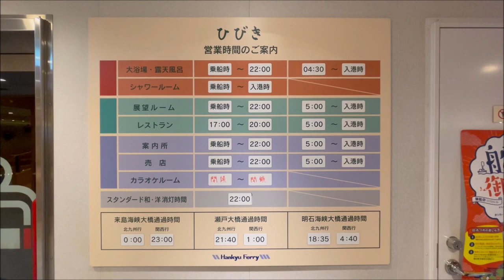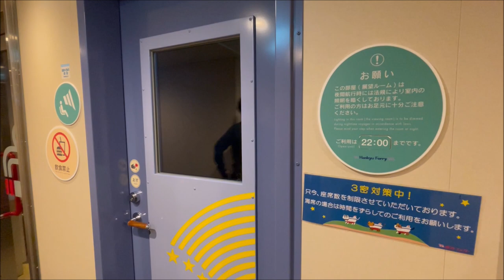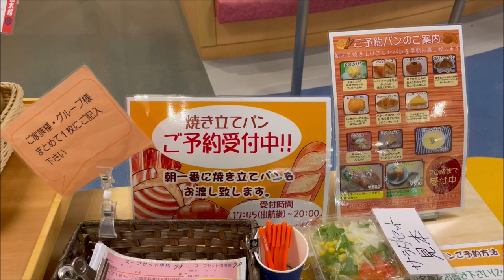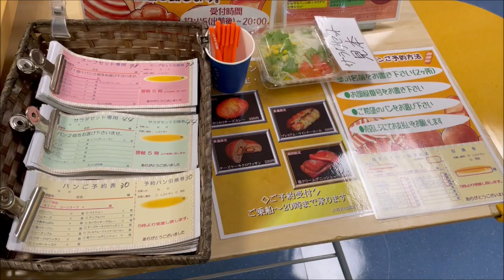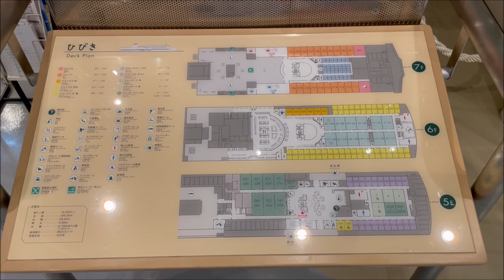阪九フェリー 「ひびき」 乗船ダイジェスト Hankyu Ferry "Hibiki" (2022.12)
阪九フェリーの「ひびき」。
北九州新門司港から大阪泉大津港までの乗船ダイジェストです。
2022年12月、iPhone12Proで撮影。